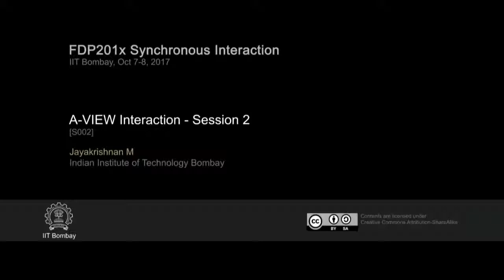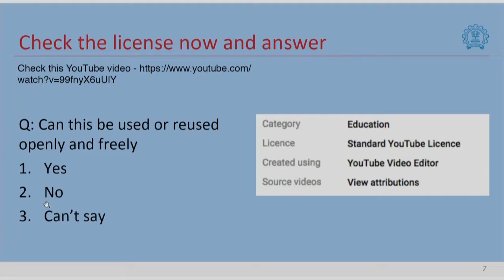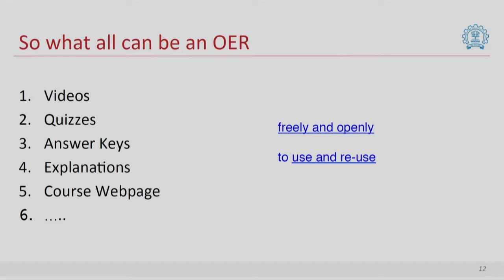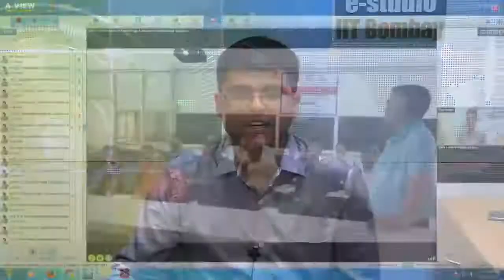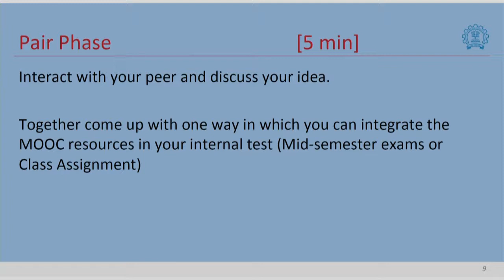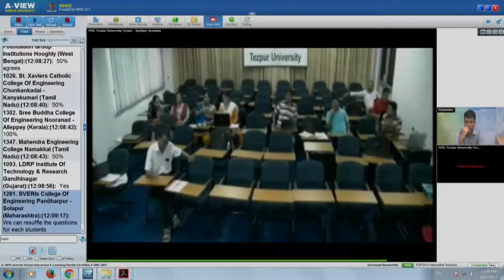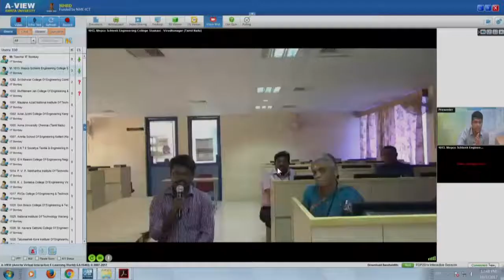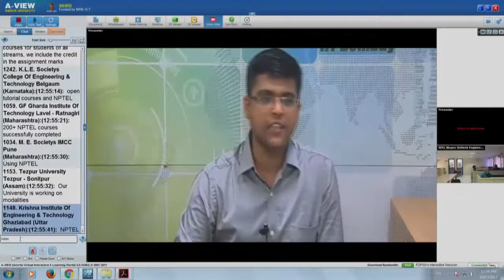FDP201x SI S002 AVIEW Interaction Session 2 (7th & 8th Oct 2017)